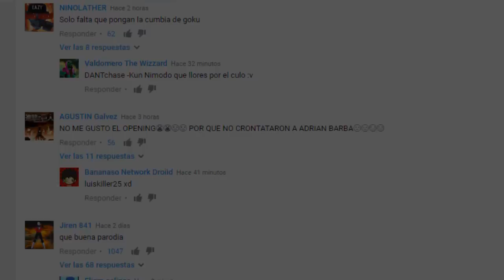Explicación: Por qué el Opening en Latino fue tan malo? - Dragon Ball Super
Explicación: Niveles de Poder Dragon Ball Super | El Poder Actual de los guerreros Z.
Nueva Transformación de Goku revelada, nuevo poder de Goku, el nuevo estado dios de goku, que es la nueva transformación de goku, opening 2 dragon ball super analisis
la estrategia de los guerreros z para ganar el torneo, el torneo de poder, el androide 17, explicación, dyspo, tropas de orgullo del universo 11, universo 11, torneo, goku vs jiren, hermano de bills, revancha, goku vs topo, androide 17, goku vs androide 17, el poder del androide 17, explicación, ¿que tan fuerte es el androide 17?, comparable al ssgss, androdie 17 en el torneo, androide 17 vs jiren, ten shin han, androide 17, explicación,
Maestro roshi, ten shin han peleando, torneo de poder, el regreso de golden freezer, freezerse une a Goku, comienza el torneo, explicacion la verdad, definicion, sub hd, curiosidades, detalles que pocos notaron, analisis

dragon ball super capitulo 101 en vivo y directo
dragon ball super capitulo 100 sub español
donde ver dragon ball super Capitulo 101 en vivo
dbs capitulo 101 sub español
dragon ball super avance del capitulo 102 sub español
dragon ball super avance del capitulo 102
dragon ball super episode 102
dragon ball super episode 101 live
dragon ball super capitulo 99 sub español
dragon ball super capitulo 100 sub español completo
los 12 dioses de la destruccion dragon ball super
DRAGON BALL SUPER CAPITULO 101 en DIRECTO SUB ESPAÑOL
Dragon Ball Super Capitulo 101 Sub Español En Directo
Dragon Ball Super Capitulo 101 Sub Español Completo
Dragon Ball Super Capitulo 102 Sub Español HD
Dragon Ball Super Capitulo 102 Sub Español full hd
Dragon Ball Super Capitulo 101 Sub Español en vivo
Ver dragon ball super en vivo capitulo 101 sub español
Dragon ball super capitulo 101 en vivo sub español
Capitulo 101 de dragon ball super subtitulado al español
dragon ball super Capitulo 101 sub español en vivo y pantalla completa
dragon ball super chapter 102 Sub english
dragon ball super capitulo 102 sub english
dragon ball super capitulo 102 english
dragon ball super capitulo 102
dragon ball super capitulo 101 español latino